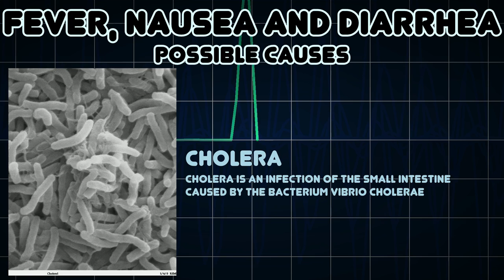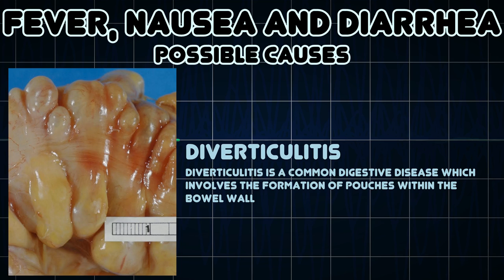Fever, Nausea and Diarrhea (Medical Symptom)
Possible causes of Fever, Nausea and Diarrhea (Medical Symptom)